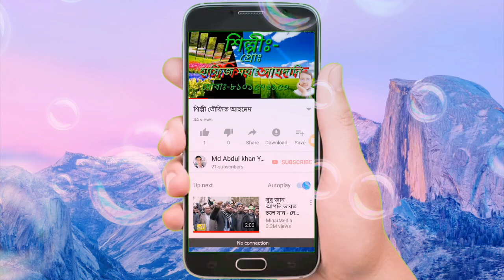Advance heppy new year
Abdul Khan YouTube